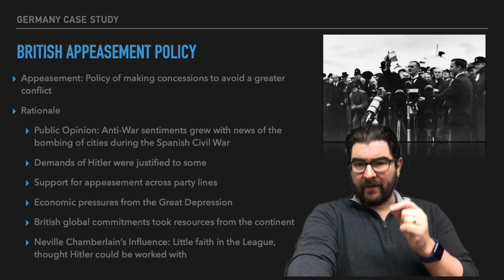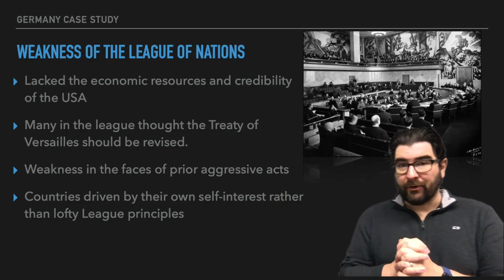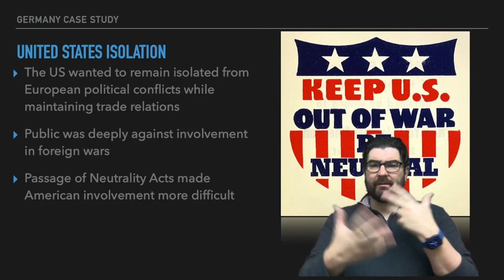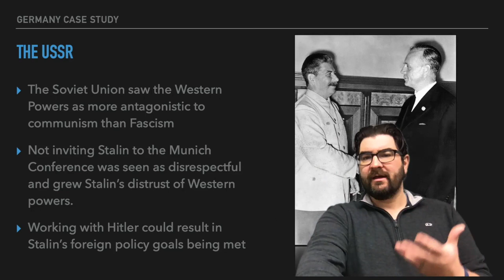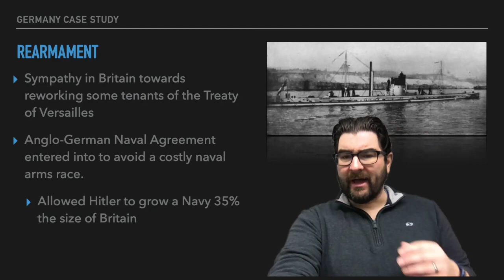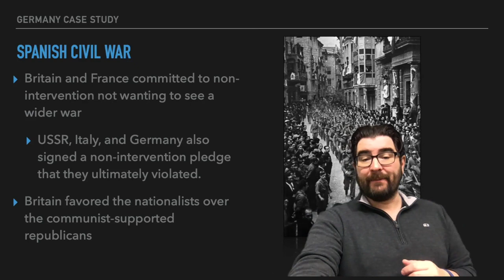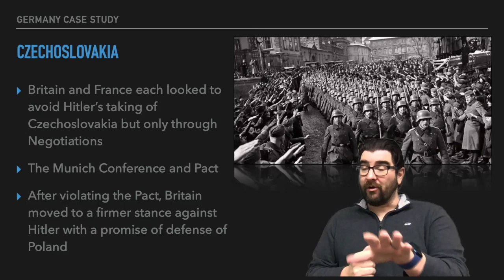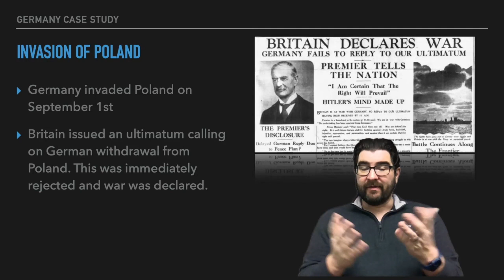IB History: Move to Global War-Internatinal Reactions to Italian and German Aggressoin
International responses to agressive actions by Germany and Italy